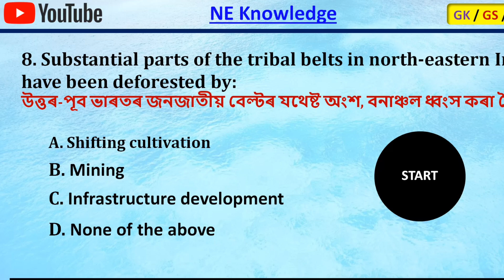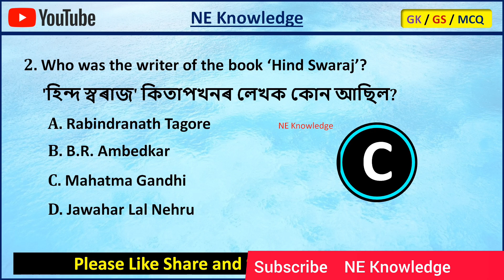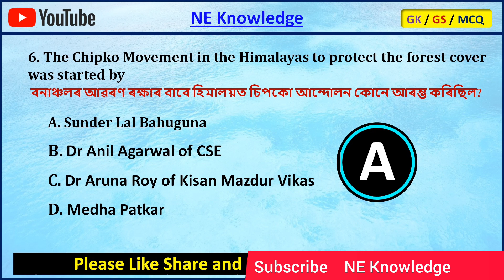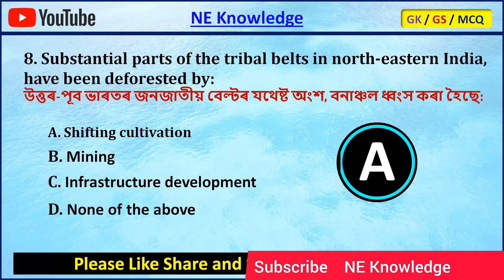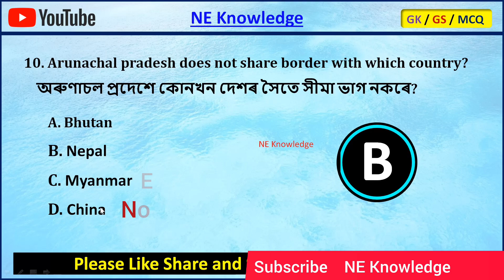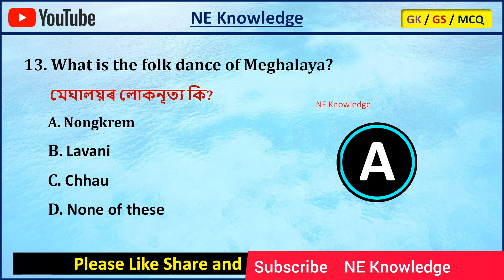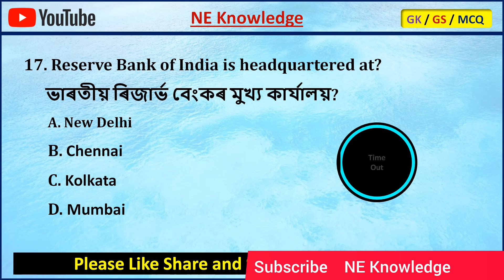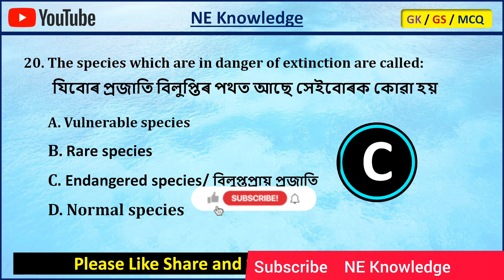ADRE 2.0 Exam || Assam Direct Recruitment GK question ans || Grade III and IV Gk 2024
ADRE 2.0 Exam Gk. Assam Direct Recruitment  Gk and Social Science questions. Grade III and IV xommon GK Questions Answers

Assam health department Maths 2024
DHS Assam Maths questions and answers 2023
NE Knowledge

. NE Knowledge .